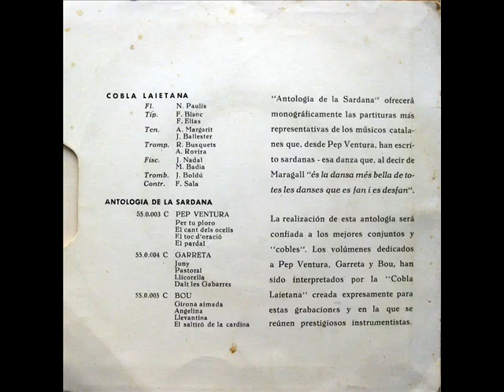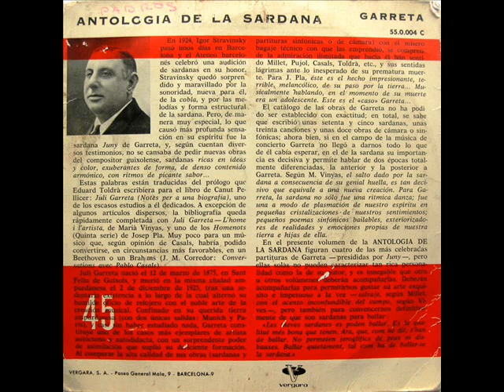Cobla Laietana - Antologia De La Sardana - Garreta - EP 1962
Intèrpret: Cobla Laietana
Títol: Antologia De La Sardana - Garreta
Format: EP 45 RPM
Segell: Vergara
Número de Catàleg: 55.0.004 C
Any: 1962

A1: Juny [Juli Garreta] 0:00
A2: Pastoral [Juli Garreta] 3:12
B1: Llicorella [Juli Garreta] 6:33
B2: Dalt Les Gabarres [Juli Garreta] 10:10